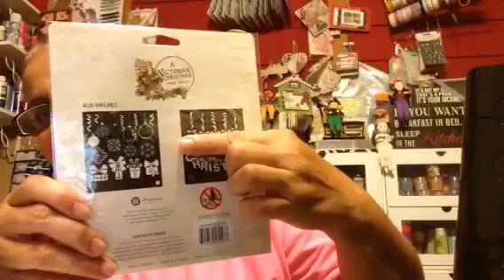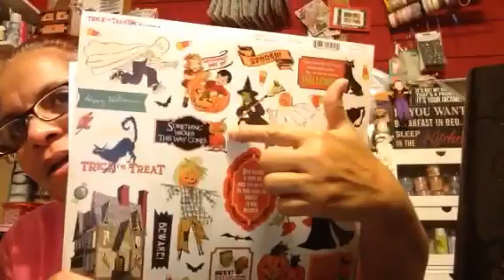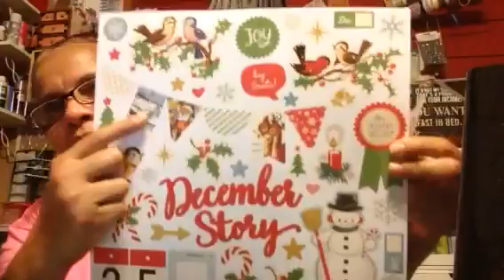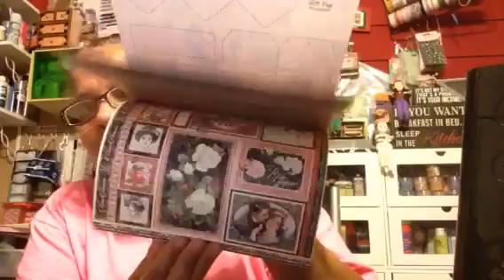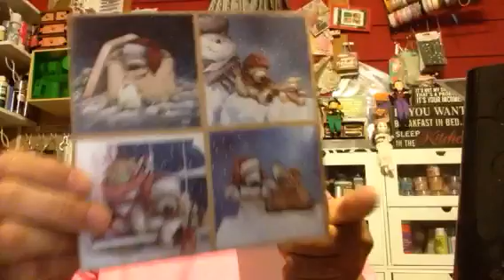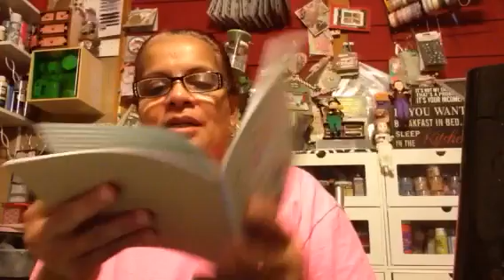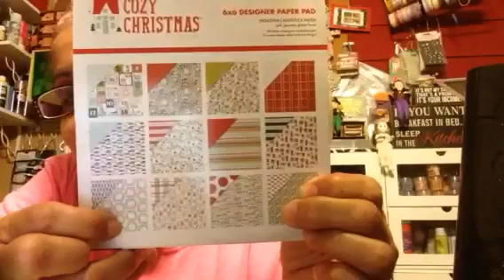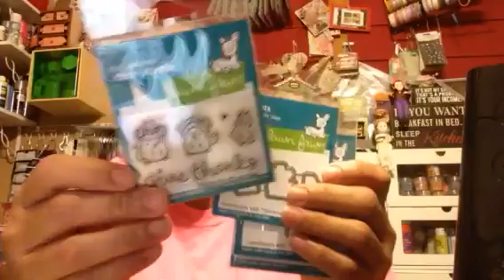Scrapbooking haul 2015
Yourscrapbooksupply